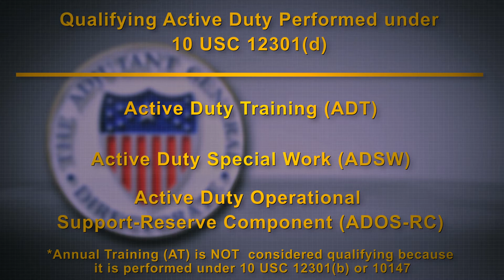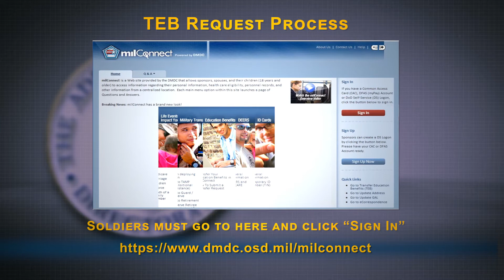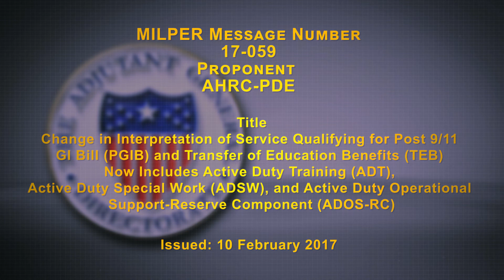Post 9/11 GI Bill Changes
The SGM of The Adjutant General Directorate (TAGD) Human Resources Command (HRC) gives an overview of the changes to the post 9/11 GI Bill that took effect 01 October 2016.